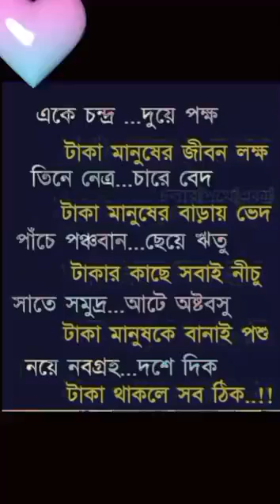13 April 2024